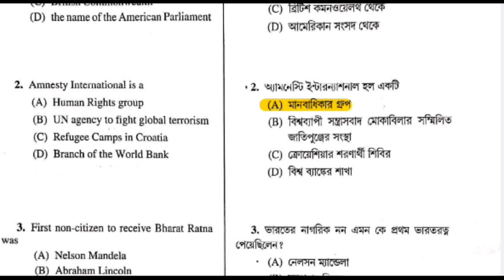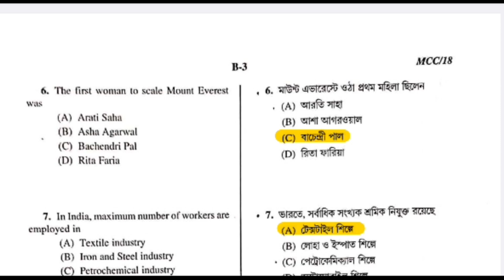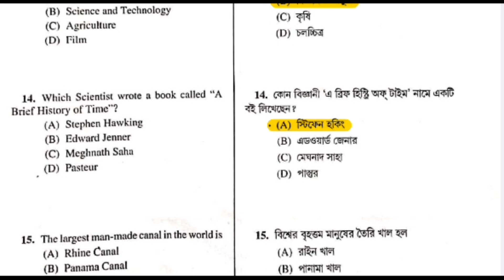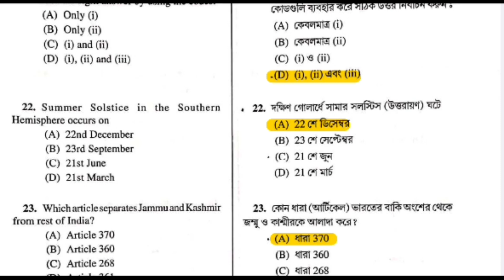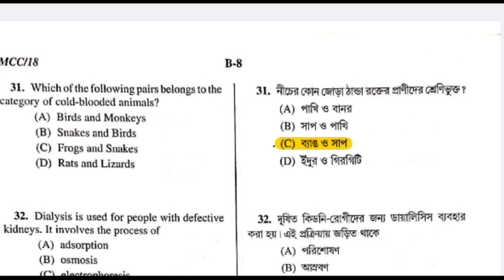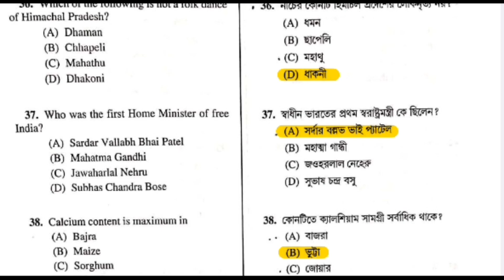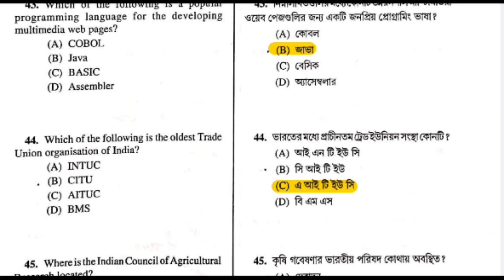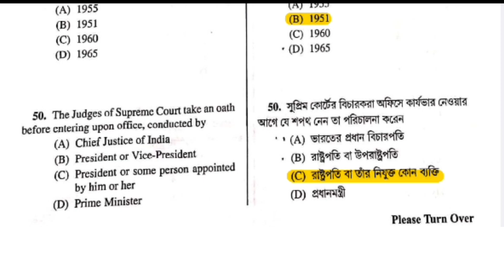food si previous year question / 2019 year gk question / বিগত বছরের gk প্রশ্ন উত্তর /Shaktipada char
তোমরা যাতে বাড়িতে বসে খুব সহজে সরকারি চাকরির জন্য প্রস্তুতি নিতে পারো সেই উদ্দেশ্যে আমি অনবরত কাজ করে চলেছি।। আশা করছি আমি সমস্ত রকম ভাবে তোমাদেরকে সরকারি চাকরি পেতে এবং তোমাদের জীবনে লক্ষ্যে পৌঁছাতে সাহায্য করতে পারব।

তোমরা কি ধরনের ভিডিও চাও?? কোন টপিকের উপর ভিডিও চাও ?? তোমাদের কোথায় সমস্যা ??সমস্ত কিছু আমাদেরকে কমেন্ট করে জানাতে পারো। তোমাদের সমস্ত প্রবলেম সলভ করার জন্য আমি সবসময় প্রস্তুত।।

food si interview
psc food si previous year question paper math
wbpsc food si previous year question paper math
food si preparation stratege
food si previous year question book
food si 2018 question paper math
food si gk book
food si previous year cutoff
food si previous year question 2014
food si qualification
food si question pattern
food si previous year question math 2014

wbp_new_vacancy 2022

wbp_new_vacancy 2022_new_update

Nwbp new vacancy update

wbp_new_vacancy 2023

wbpconstablenewvacancy 2022

Current Affairs On Bihu#shorts gk ca currentaffairs 2023